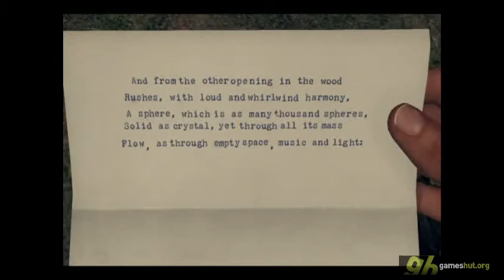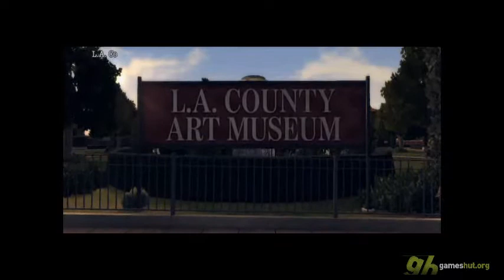L.A. Noire - Part 7.11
Placed against the backdrop of 1940's Los Angeles and utilizing revolutionary new facial animation technology L.A. Noire: The Complete Edition is a dark and violent crime thriller which blends the breathtaking action of chases and shootoutswith true detective work including interrogations and clue-finding, as newly-minted officer Cole Phelps embarks on a desperate search for truth in a city where everyone has something to hide.

Find more new games on

And more about L.A. Noire at